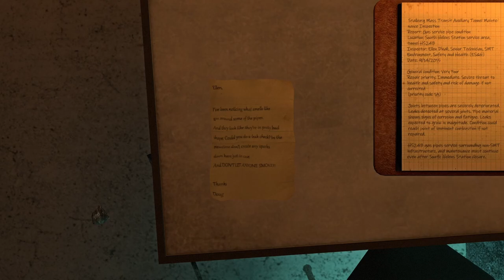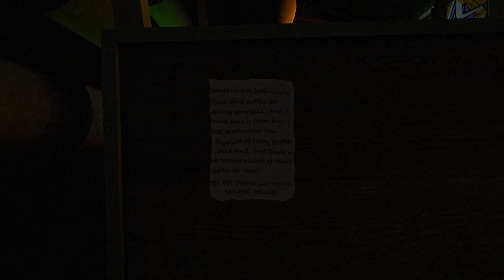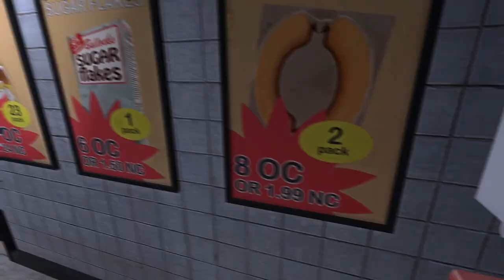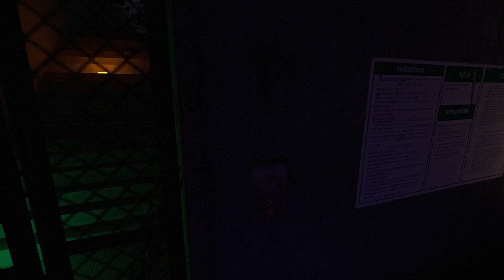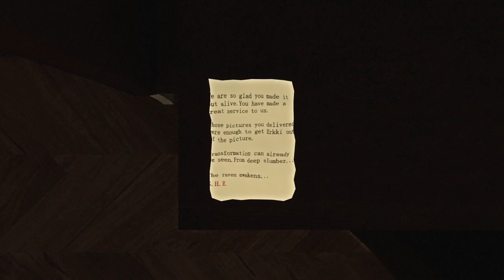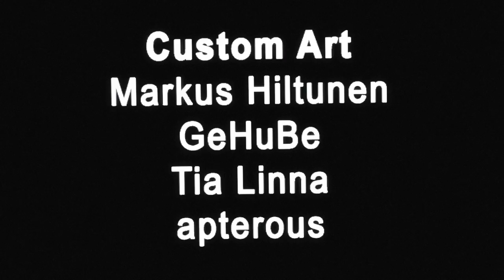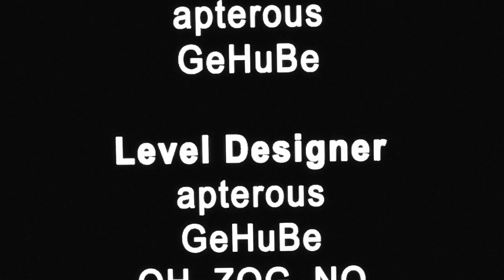I found the BIGGEST DUCK in Infra Underground!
Welcome back everyone! I've been out and about for a few weeks but I'm back and ready to entertain yet again! Today we finish out Infra Underground and I hope you enjoy the finale, there's some fun stuff hidden around in there.

About INFRA Underground:
INFRA: Underground is a 5-map mod for INFRA. A few months after the events in INFRA, Stalburg is experiencing intense storms and flooding. Mark gets a request to check some houses in Raft Isle for storm damage, but there's something unusual about the request. Quickly, your task turns into a fight for survival. Can you escape the underground? Grab your flashlight, camera, hardhat and get ready to crawl through a deadly maze of forgotten tunnels and maintenance areas while uncovering the secrets behind recent water supply contamination.